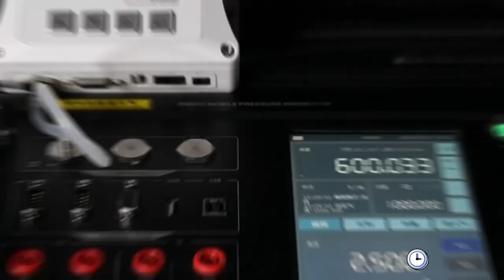PG600 Pressure generator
PG600 Mobile Pressure Generator
100~1100hPa fully automatically programmable pressure generation
±0 010%FS control accuracy 0.002%FS control stability
Optional built in or external standard
7 inch touch screen TFT display for better User experience.